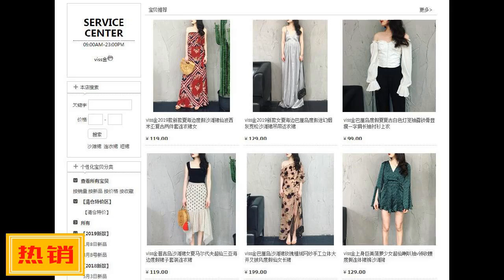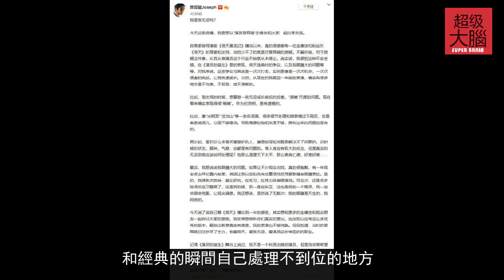新版張無忌扮演者曾舜晞，迴應演技爭議，卻還疑似迴應整容？